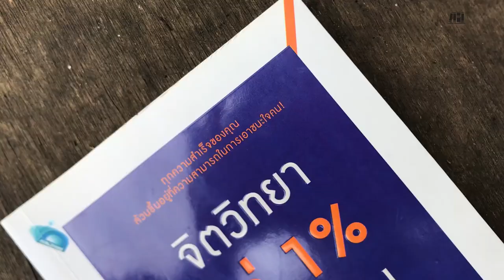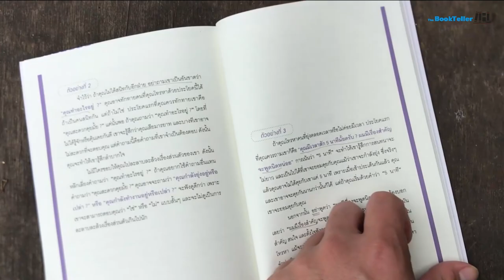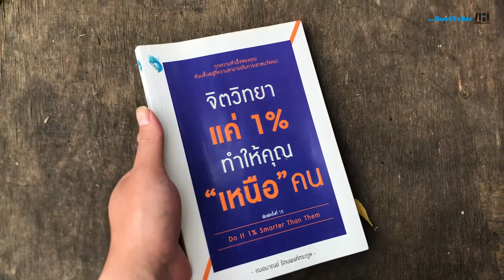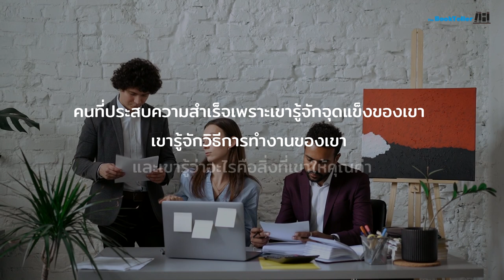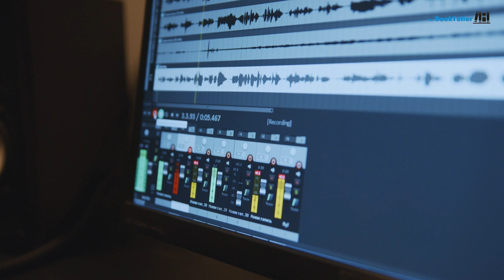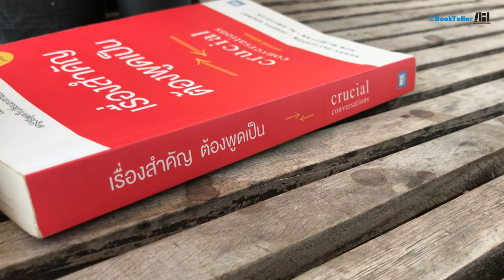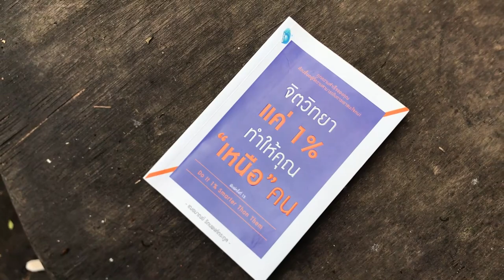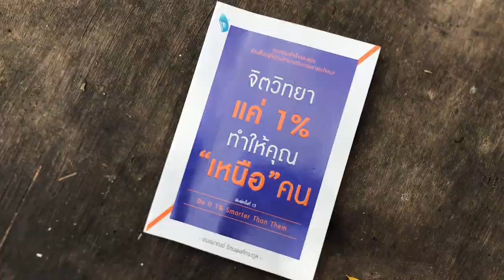ชนะใจคน ด้วยจิตวิทยา 1 % | รีวิวหนังสือจิตวิทยาแค่ 1% ทำให้คุณเหนือคน Podcast Ep.58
ชนะใจคน ด้วยจิตวิทยา 1 %
รีวิวหนังสือจิตวิทยาแค่ 1% ทำให้คุณเหนือคน

ตอนนี้หยิบเอาหนังสือที่เป็นจิตวิทยาเบื้องต้น
ที่เกี่ยวกับ การเอาชนะใจคน ที่จะทำให้เรานั้นสามารถพัฒนาไหวพริบ
ทักษะ กลยุทธ์ ซึ่งสามารถเอามาปรับใช้ในชีวิตประจำวันและการทำงานได้
หนังสือที่มีเนื้อหาง่ายๆ กระชับ มีข้อคิดที่ดี
กับหนังสือเล่มนี้ จิตวิทยาแค่ 1% ทำให้คุณ "เหนือ" คน

0:00 บทนำ
1:30 ภาพรวมหนังสือ
4:39 ถาม ชม ถ่อมตัว
12:17 สร้างโอกาสและความก้าวหน้าในการงาน
19:04 การพูดสร้างความประทับใจ
24:18 ส่งท้าย

Source :
หนังสือจิตวิทยาแค่ 1% ทำให้คุณเหนือคน
เฌอมาณย์ รัตนพงศ์ตระกูล เขียน
สำนักพิมพ์ DOUBLE DAYS Publishing